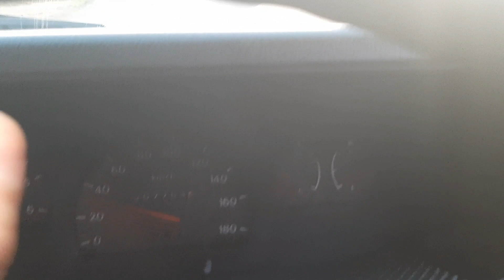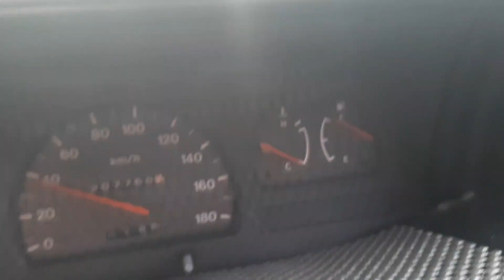vlog2 | Bawa pulang panther gagah balik ke jawa 😊